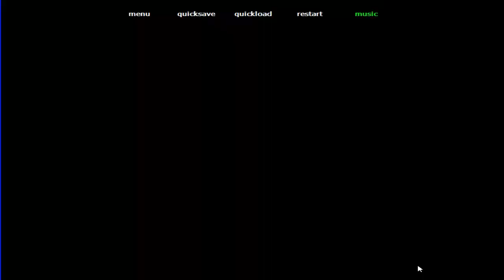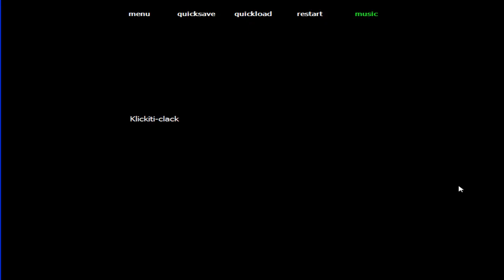Invisible Apartment Zero - Kacey's story begins [Part 1]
Invisible Apartment Zero is a prequel to Invisible Apartment. In this story a teenage girl stumbles upon a secret that changes her life immediately. It's about girl that dreams about moving from suburbs to the big city. There also is something for the fans of conspiracy, hacking and of course true friendship.